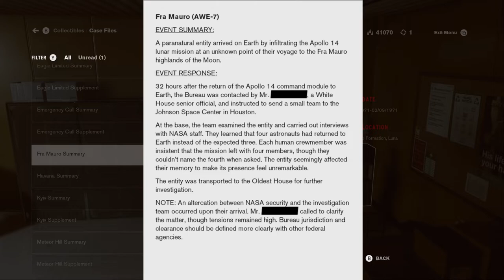Let's Play Control: A.W.E. 015 - Of the Making and Cleaning of Messes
While searching for the Fra Mauro AWE, Jesse gets into a shootout with several floating Rangers, stumbles across the last pocket of Mold, and finally closes in on the AWE room... where we learn the shocking truth about Fra Mauro!

A.W.E. is a DLC chapter for Control.